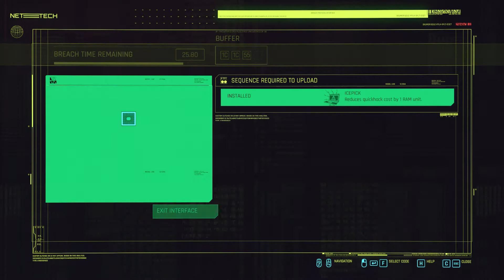Disasterpiece Cyberpunk 2077